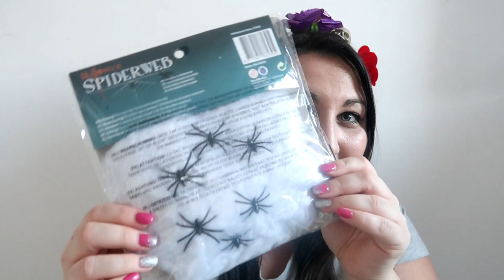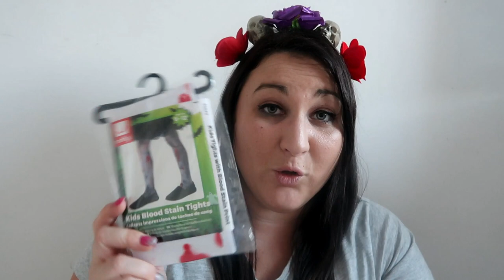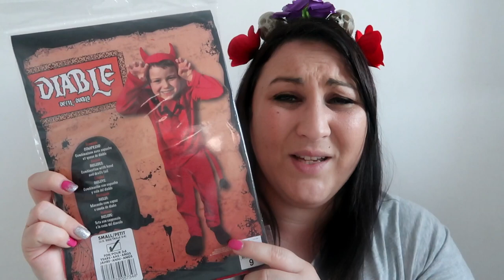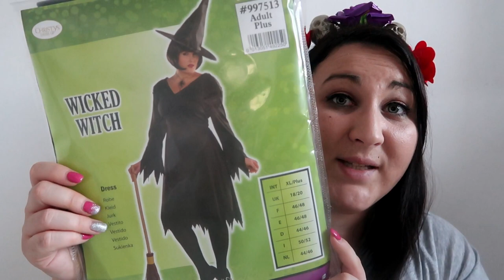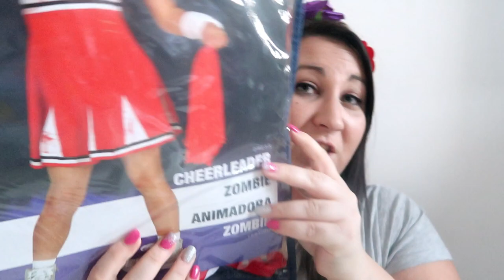BIG HAUL HALLOWEEN || Emy Crispy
Lien Parrainage

Mon Matériel

⇢ Caméra Canon G7X MARKII
⇢ Montage Vidéo : Sony Vegas Pro 15 // Filmora
⇢ PC Gamer : Lenovo Legion Y520
⇢ Miniature : PHOTOSHOP